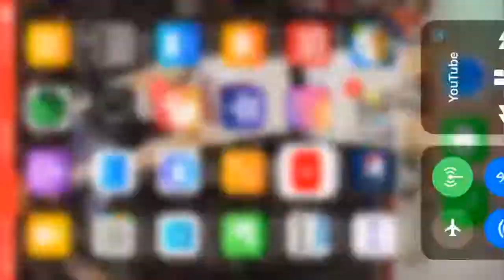Brandon Ingram 2019-2020 season highlights